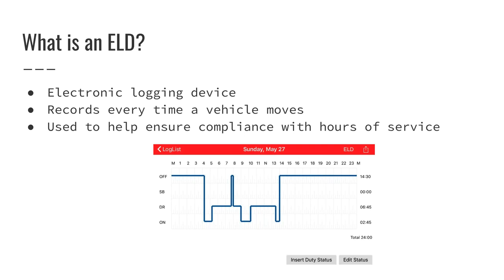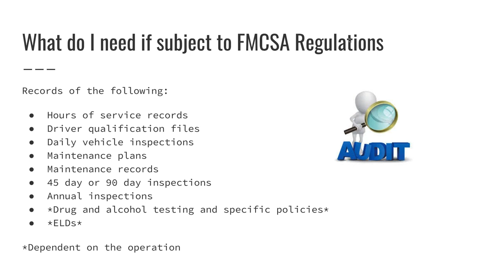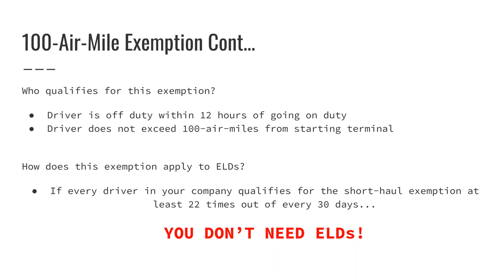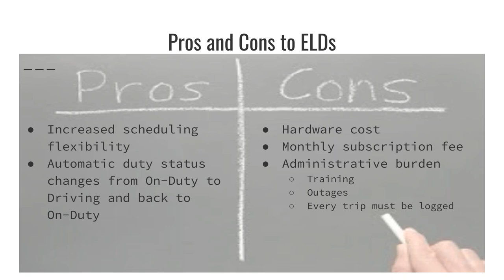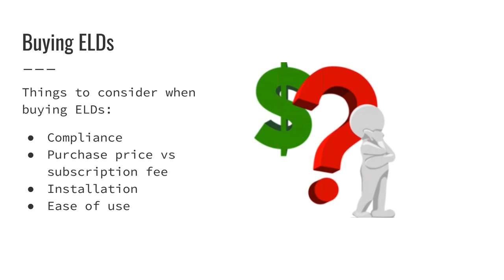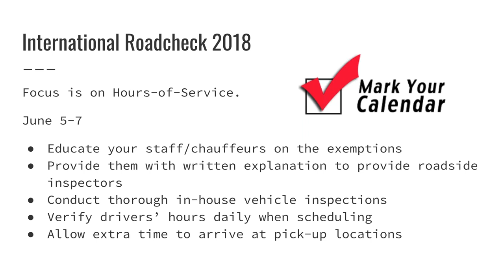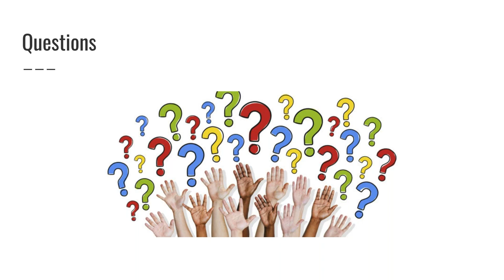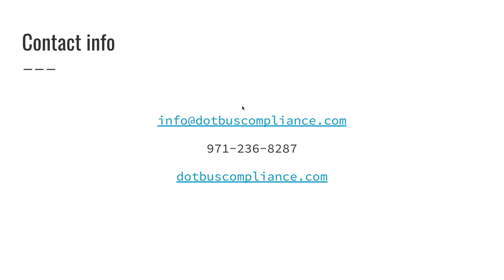ELD Exemption Webinar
Learn whether or not you actually need ELDs as a luxury transportation company. Joe Guinn and Chris Przybylski of Limo and Bus Compliance discuss what you need to know about these devices.